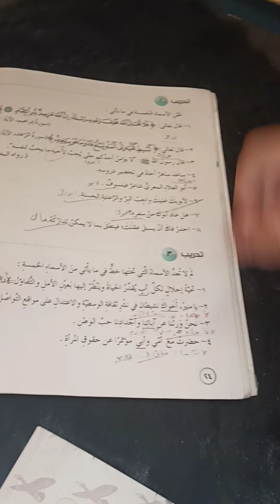الأسماء الخمسة حل التدريب الأول والثاني والثالث